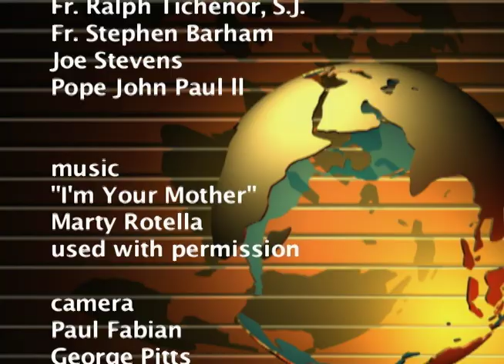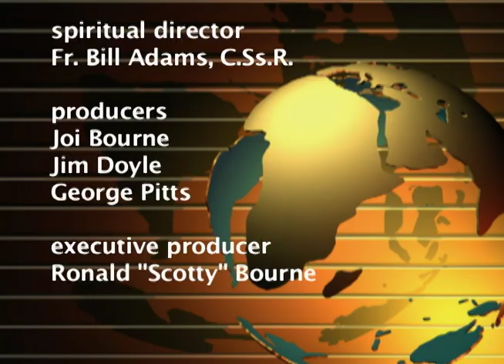ttw594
"Our Faith"
Fr. Timothy Deeter